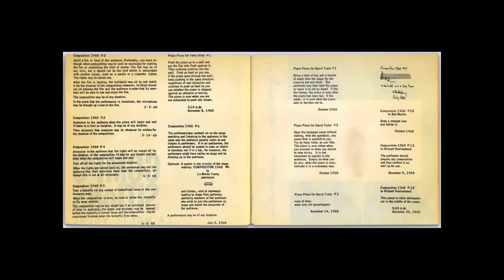Mark Alburger - 20th-Century Music IV (2c. Young to Reich)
Mark Alburger's 20th-Century Music IV (2c. Young to Reich) - La Monte Young, Richard Berry, Steve Reich (Remote Lecture during Diablo Valley College Coronavirus Closure, April 22, 2020)